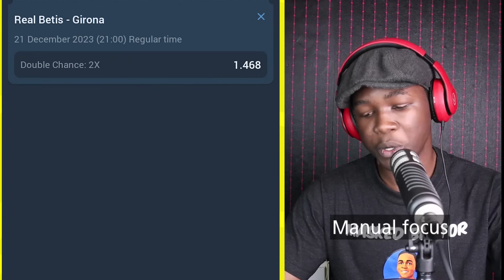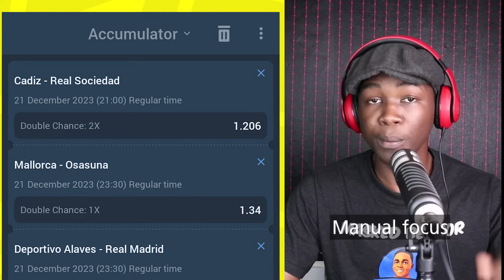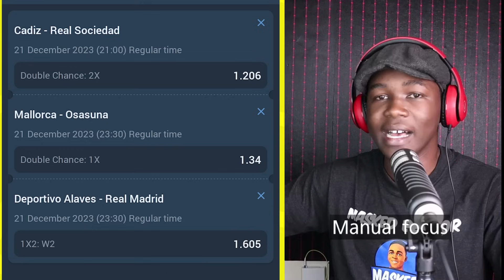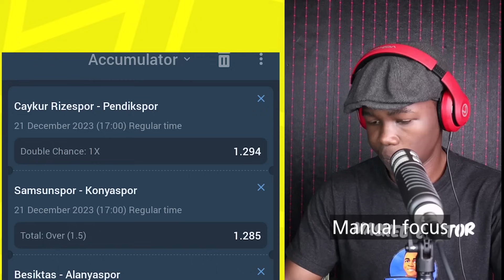FOOTBALL PREDICTIONS TODAY 21/12/2023 SOCCER PREDICTIONS TODAY | BETTING TIPS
Football predictions today for Thursday 21st December 2023
Welcome to The Real Masked Bettor YouTube Channel. Masked bettor is a sports betting trader and bettor who has been actively betting for the last 7 years. Because of that, you are welcomed to get your daily football tips, betting predictions, match statistics and winning football tips of today here.
Masked bettor also analyses all today's football matches, big or small to give you the best possible predictions for todays 21/12/2023 football games. Tune in on maskedbettor YouTube Channel everyday by 16:00 GMT for your soccer predictions.

Nice one buddy, In this video you will get what you looking for. So watch till the end to avoid missing any accurate predictions for today.

1. In 2023, masked bettor has broken betting records rising on You Tube to be the best football prediction site and channel
2. Masked bettor team provided daily free predictions making masked bettor the best free prediction site on You tube
3. Masked bettor has a consistent accuracy in predicting bet of the day and big single odds that can be used as bet of the day

Football Predictions Today" is a term that means a platform or channel that provides accurate and up-to-date predictions for football matches happening on the same day. This platform is ideal for football fans who are looking for guidance and insights on which teams are most likely to win in their upcoming fixtures.

"Football Predictions Today" channel provides predictions for various football leagues and tournaments happening on that particular day, including the English Premier League, Netherlands eredivisie, La Liga, Serie A, the Champions League, and many others. The platform aims to provide accurate predictions to help football fans make informed decisions when placing bets or simply staying updated with the latest football news.